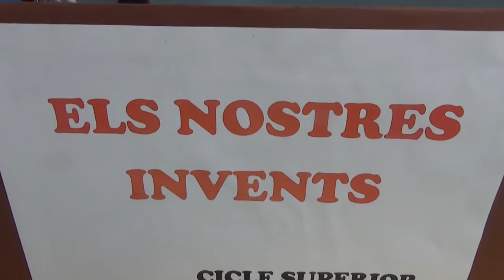escolapinyana2016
Portes obertes escola Pinyana d'Alfarràs
Petit resum de la jornada basada amb els invents